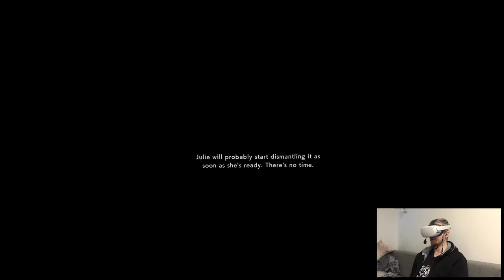BETRAYAL - ALTDEUS: Beyond Chronos | Part 6 Playthrough | Oculus Quest 2 VR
Hi

Fast upload today, I have some social stuff to do. It's almost the end of my little vacation and I think I did a decent job with recordings, have plenty of stock for some time, just in case I'll be too busy there's not gonna be any empty window in the channel schedule.

Short PC specs:

i9-9900KS
RTX 2080ti
32GB RAM 3200MHz
2TB SAMSUNG 970 EVO PLUS M.2